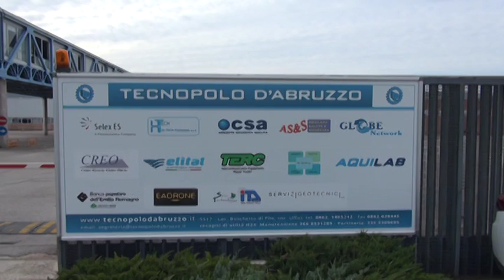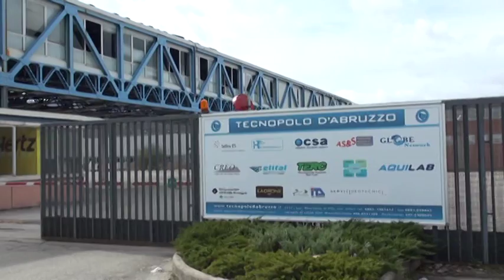Lavoro a L'Aquila: esplode vertenza Intecs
La società Intecs che opera in quel che resta nel polo elettronico ha annunciato 60 esuberi e 14 licenziamenti. Ieri sera tesissima riunione in regione per trovare una via d'uscita